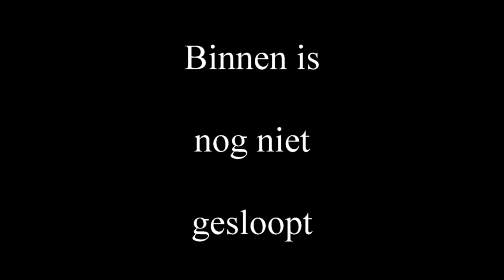Bouw Hof van Gendt (deel 1)